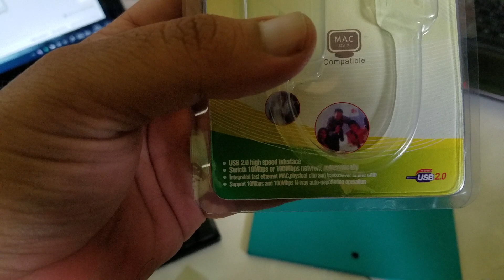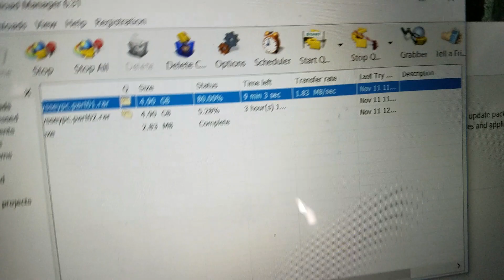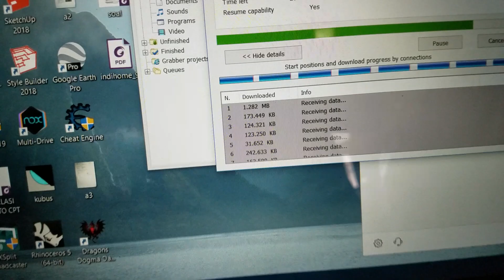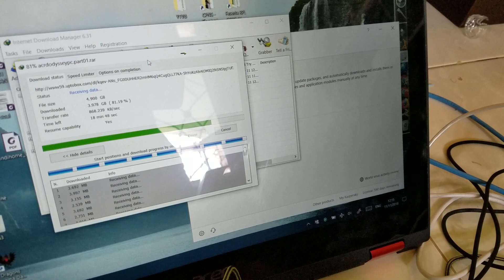USB to LAN Ethernet Adapter Review w/ Eng sub (RD9700 Corechip Semiconductor)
turn on caption for english subtitle

USB to Ethernet Adapter Review (USB2.0 RD9700 Corechip Semiconductor)

USB to LAN Adapter Review (USB2.0 RD9700 Corechip Semiconductor)